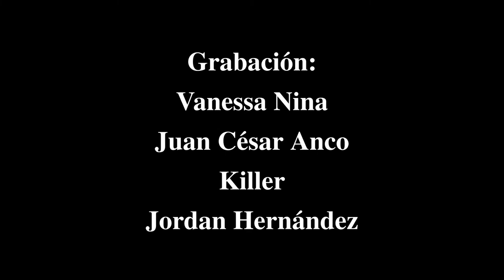G:22 MANSILLA VS STAMBUK VS FULTON VS AZURÍN - Catchascán 2.0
¡4ta Batalla! 🔥
El parce Jhoan Stambuk sigue sumando victorias en Gladiadores.
Esta vez se impuso ante las artimañas de Tom Fulton, el talento atlético de Franco Azurín y la experiencia, fuerza paranormal de Mansilla.

¿Qué les deparará el destino a estos Gladiadores?

Gladiadores 23: Legado 🫀💀
📅 Sábado, 20 de Agosto 2022.
Agradecimientos:
Catchascán 2.0